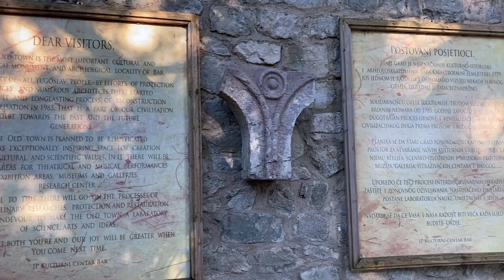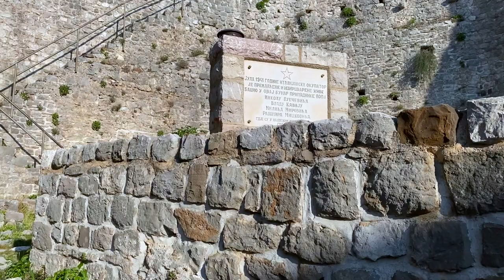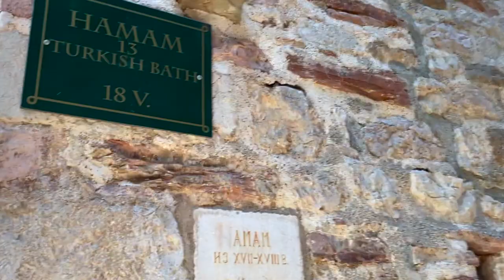Montenegro, Part 2 - Magic hidden Fortress & Ostrog Monastery in rocks MUST VISIT 2022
We visited some places not far from Podgorica - Old Bar town, Ostrog Monastery and Lake and showed amazing views. 2 DAYS TRIP